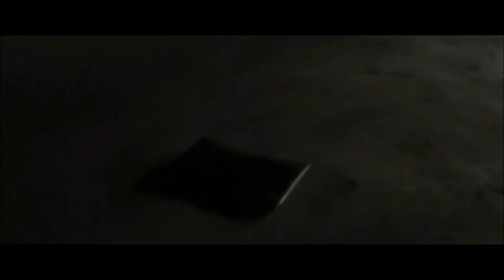bourne retribution - tranquility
Music from Mortal Combat and footage from extreme films. just a fan video for fun.